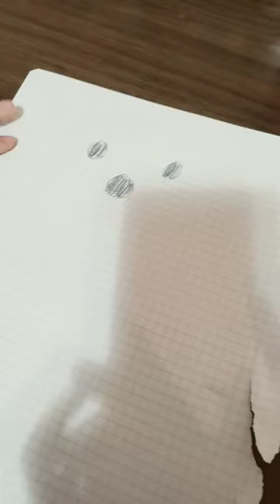26. новембар 2023.